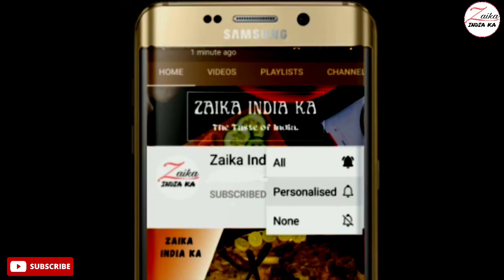Green Chicken Recipe | ग्रीन मसाला चिकन कैसे बनाये | Green Masala Chicken recipe | Zaika India ka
How to make green chicken
simple and easy recipe for green chicken
ग्रीन मसाला चिकन कैसे बनाये

Tbsp–बड़ा चम्मच
tsp–छोटा चम्मच

सामग्री
500 ग्राम चिकन
1 कप हरा धनिया
1 कप पुदीने के पत्ते
2 tbsp मगजबीज
1 tbsp लहसुन की कलियां
1 tbsp अदरक
10–12 छोटी हरी मिर्च
2 tbsp काजू

4 tbsp तेल
5 काली मिर्च
3 लौंग
4 छोटी इलायची
1 तेजपत्ता
दालचीनी
1 tsp नमक
2 प्याज का पेस्ट
2 tbsp मलाई/फ्रेश क्रीम
1/2 tsp गरम मसाला
1 tsp भुनी हुई कस्तूरी मेथी

Ingredients
500 grams chicken
1 cup green coriander
1 cup mint leaves
2 tbsp melon seeds
1 tbsp garlic cloves
1 tbsp ginger
10–12 small green chilies
2 tbsp cashew nuts

4 tbsp oil
5 black pepper
3 cloves
4 small cardamoms
1 bay leaf
Cinnamon
1 tsp salt
2 onion paste
2 tbsp cream/fresh cream
1/2 tsp garam masala
1 tsp Roasted Kasturi Fenugreek